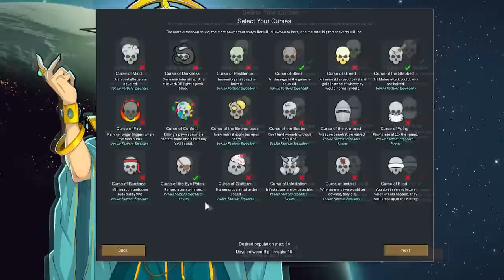Cursed Crew Double Feature - VFE: Pirates & Cursed Crew Previews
Oskar asked me if I would be up for showcasing Cursed Crew, a game that a team he is a part of is developing and have just launched the Kickstarter for! To tie it in to our usual Rimworld antics, we got a sneak peak of Vanilla Factions Expanded: Pirates as well!

Cursed Crew is a rogue-like naval ship simulator where you run an 18th century sailing ship in a fantasy setting. You control the captain, and it’s your responsibility that the crew survives all the perils of the dark seas you’re sailing in.

As the game progresses, your crew gets more and more cursed, adding unique twists to your playthrough. If you make the right decisions, curses may actually be beneficial to your survival.

The end goal of the game is to face a final boss to lift the main curse that is affecting your ship. The fun doesn’t end when you succeed or fail though, the more you play the game, the more things you’ll unlock and the richer the Cursed Crew world will become!

===  Video Chapters ===

00:00 - 01:13 - Introduction to Cursed Crew and VFE: Pirates
01:13 - 05:13 - VFE: Pirates Feature Sneak Peak
05:13 - 08:01 - What is Cursed Crew & Preview
08:01 - 08:33 - Outro

=== Music Credits ===

 === Links ===